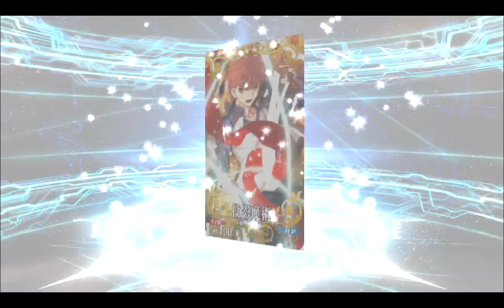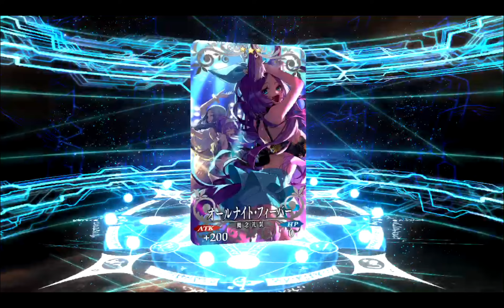【FGO】水着求めてガチャガチャガチャ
水着ジャンヌピックアップ時の動画です。編集ソフトの都合で今更の投稿です。さらにその影響で音声や動画に問題があればすぐに消します。やっぱ音ズレてるかなあ